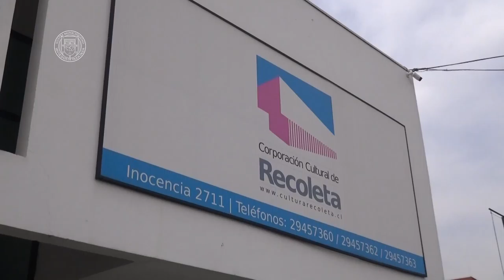NOTICIA FARMACIA POPULAR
Revisa el video donde el Alcalde de San Vicente, Jaime González Ramírez participó de la conformación de la Asociación Chilena de Municipalidades con Farmacias Populares, realizada en la comuna de Recoleta.